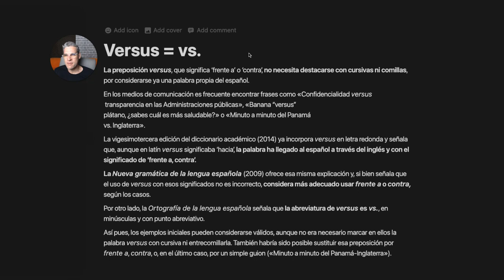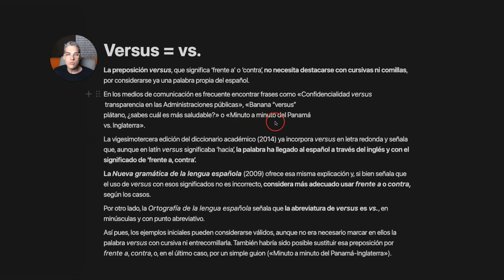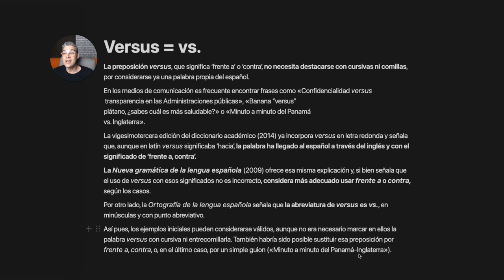Versus: cómo usarlo